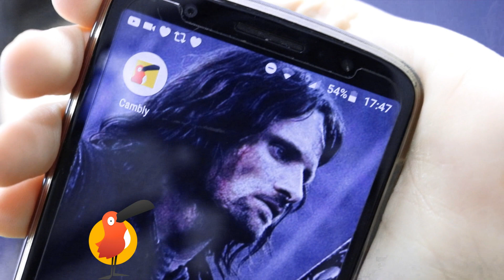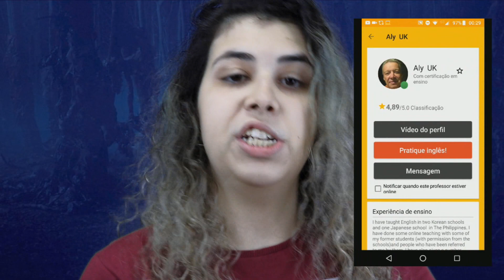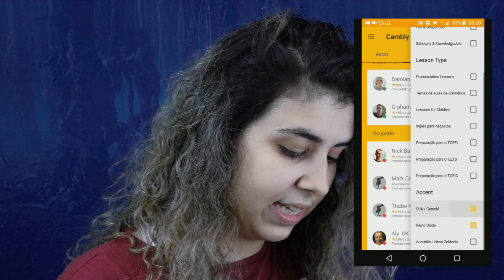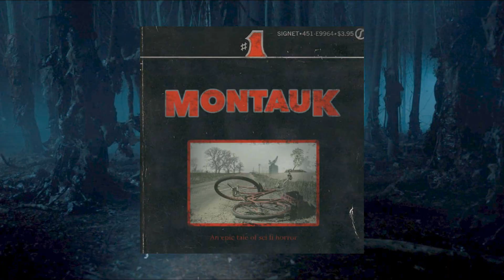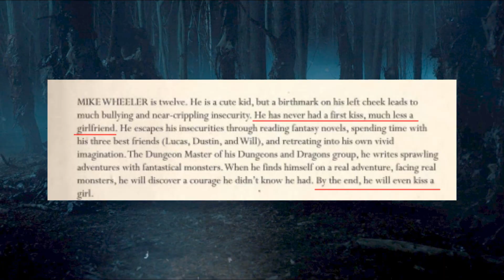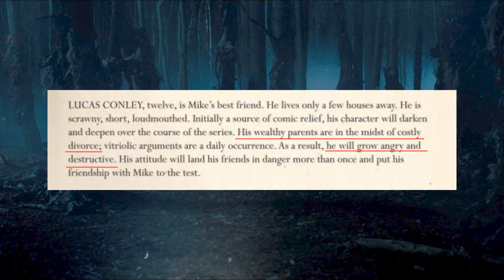MIKE NO MUNDO INVERTIDO?! WILL ABDUZIDO?! COMO STRANGER THINGS ERA PRA SER!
Nem sempre a série foi pensada como a gente viu na TV! Sabia que Stranger Things iria ser MUITO diferente daquilo que foi passado pra nós? VEM VER QUE BIZARRO!

Acesse a Bíblia de Roteiro que foi usada no vídeo!

►JOINHA!
►Se Inscrevam!
►Favoritem!

Me ache!